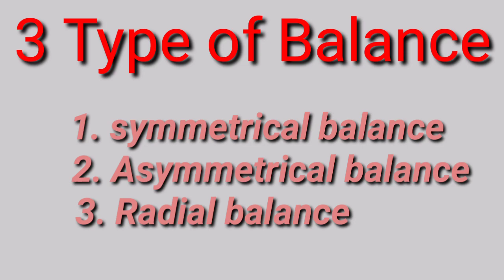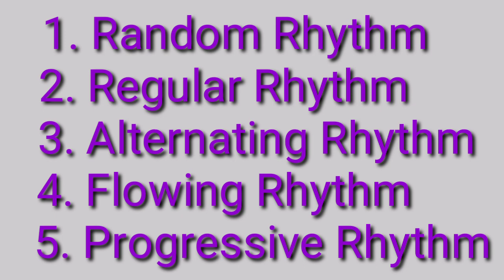Principle of fashion designing in Hindi | Balance / proportion / emphasis /rhythm / harmony / unity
Hi Friends,

Welcome back to your channel fashion mantra with riya  so today I am going to tell you all principal of fashion designing I hope you will find it useful🤩 Hope you like  so please like share , comment & subscribe my channel and also press the bell icon button for my upcoming video notifications!
take care 🤗...
Riya .

📌My pattern making porfolio

📌My garment making portfolio

📌Topic cover ❤️❤️❤️❤️

principle of design proportion size colour line texture quantity
fashion designer course fees fashion design college fashion designer course fees fashion designer course college fashion designer salary in india fashion designing subjects details